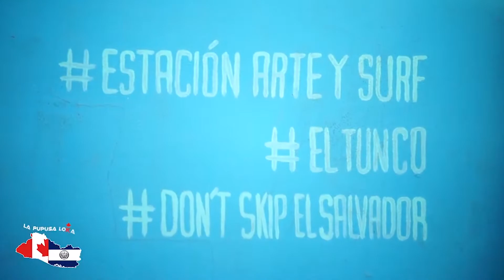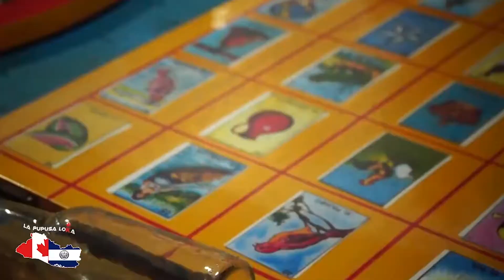Gerardo Bonifacio Reel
This is a compilation about some work I get done in the past years.

Want to work with me? Let me know :)